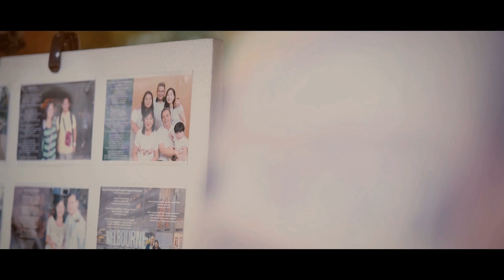My golden years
My golden years is the song I wrote about my life.